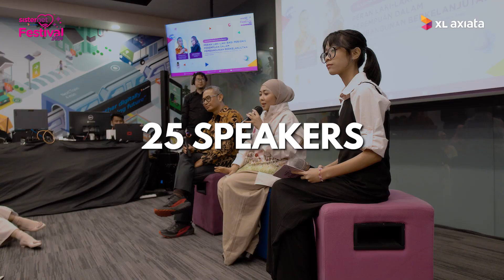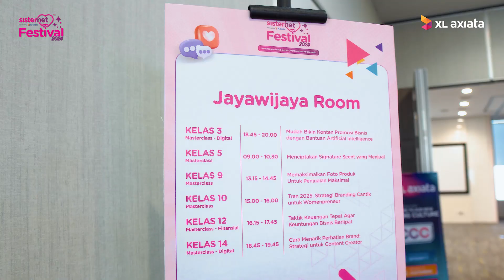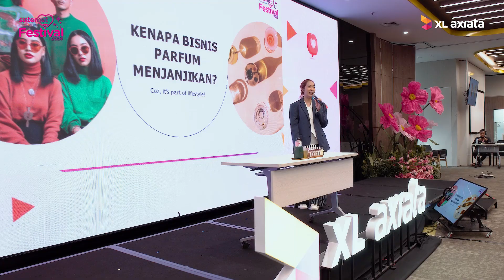Belajar Seputar Bisnis bareng Expert di Sisternet Festival 2024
Sisternet Festival 2024 sukses digelar pada tanggal 22-23 Agustus 2024 di XL Axiata Tower, Jakarta Selatan. Acara spektakuler ini dihadiri oleh lebih dari 1200 peserta dan menghadirkan 25 speakers inspiratif, mulai dari Key Opinion Leaders (KOL) hingga Business Experts terkemuka.

Selama dua hari penuh, peserta mendapatkan ilmu seru tentang strategi bisnis, branding, dan digital marketing yang siap bikin bisnismu makin keren. Tak hanya belajar langsung dari para ahli, tapi juga ada kesempatan untuk memenangkan grand prize yang super menarik.

Selain itu, peserta juga dapat menikmati pop-up market UMKM binaan Sisternet dan mengunjungi booth pelayanan serta pengaduan kekerasan terhadap Perempuan dan Anak.

Sampai jumpa di acara Sisternet Festival selanjutnya!